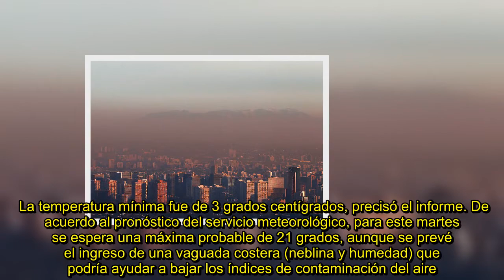✅ TropiChile: A tres días de iniciar el invierno, Santiago vive el día más caluroso de junio en 106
✍   Santiago anotó este lunes el día más caluroso de junio de los últimos 106 años, a tres días de que arranque el invierno, según informó hoy la Dirección Meteorológica. Una de las estaciones meteorológicas instaladas en Quinta Normal, marcó 27,3 grados centígrados, una temperatura que de acuerdo a los expertos se debe al cambio climático en el mundo. La temperatura mínima fue de 3 grados centígrados, precisó el informe. De acuerdo al pronóstico del servicio meteorológico, para este martes se esp ...